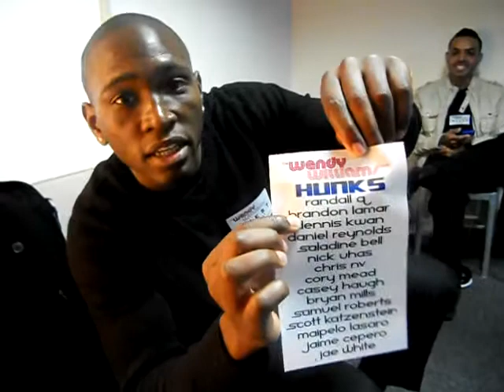BraNNue LIFE: Wendy William's Show (backstage)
My new compaign "BraNNue Life" is going great. Just did the Wendy William's Show. Check me out tomorrow on there.